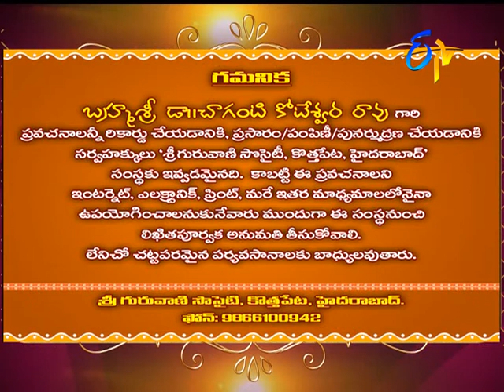Characters in Sri Mahabharatam by Brahmasri Changanti | Subhamastu | 23rd January 2018 | ETV Telugu